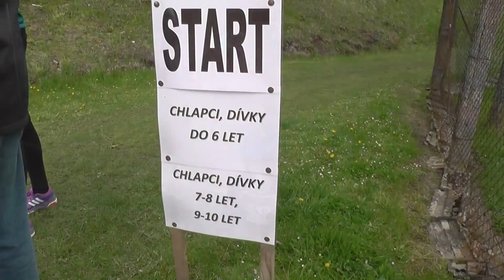Pohár Drahanské vrchoviny ve Valchově na Blanensku 23. 4. 2016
Závod nejmenších dětí na odrážedlech ve Valchově 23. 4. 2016. Ceny předala místostarostka Boskovic a zastupitelka JMK Ing. Jaromíra Vítková.